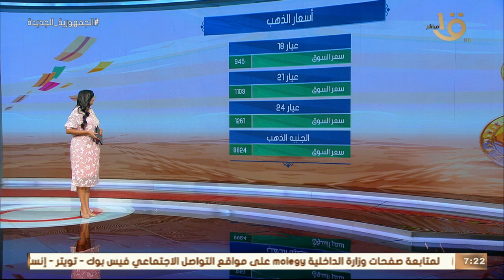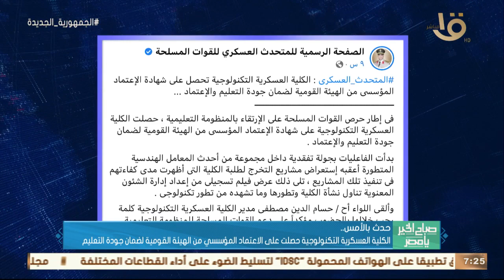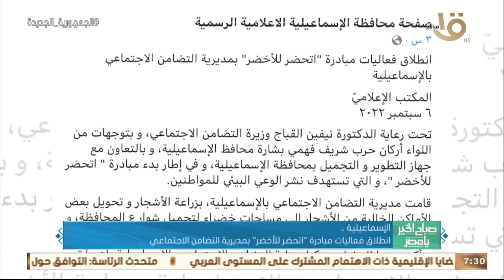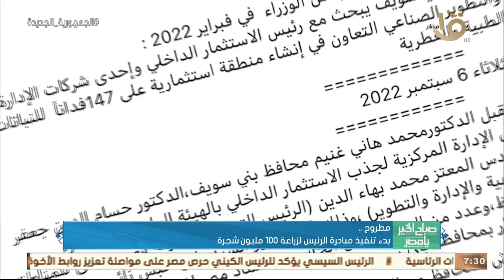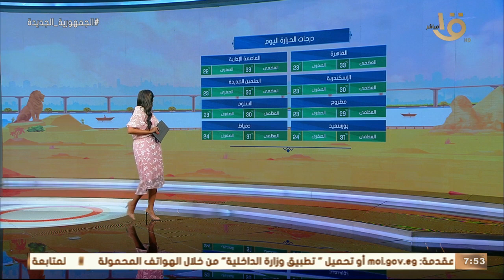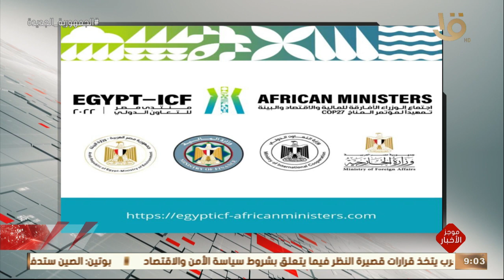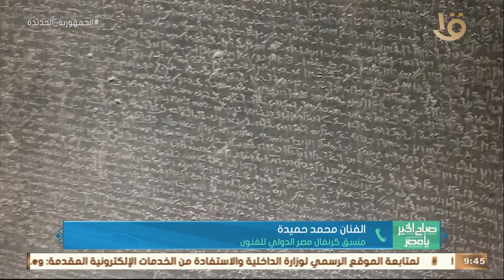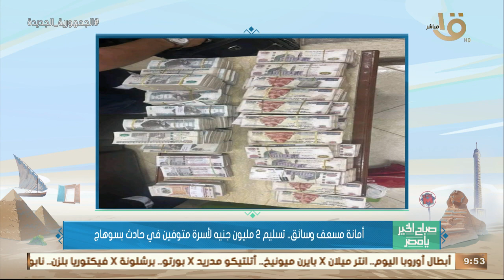استخدامات إنترنت الأشياء في المستقبل وأبرز نتائج بعثة المنتخب المصري لتنس الطاولة الكاملة 7-9-2022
صباح الخير يا مصر | استخدامات إنترنت الأشياء في المستقبل وأبرز نتائج بعثة المنتخب المصري لتنس الطاولة الكاملة 7-9-2022